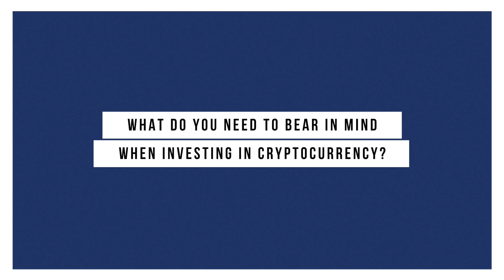Tax and Cryptocurrency -Advice From An Accountant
Are you thinking of investing in Cryptocurrency? Are you wondering how tax works with cryptos? Perhaps you're a company thinking of accepting Cryptocurrency as a method of payment. Well, in today's video we'll be covering everything Crypto!